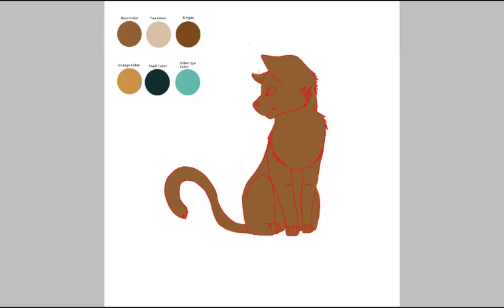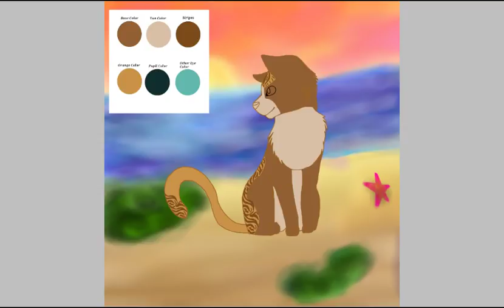Practicing Anatomy and Backgrounds